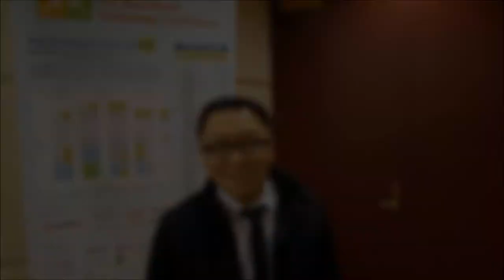The One Thing: Dux Raymond Sy and SharePoint 2010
Dux Raymond Sy, SharePoint MVP and Managing Partner at Innovative-e (@meetdux) shares his thoughts on the one thing that people need to know about SharePoint 2010. This is part of 'The One Thing' video series produced by Christian Buckley (@buckleyplanet) and the Axceler team.